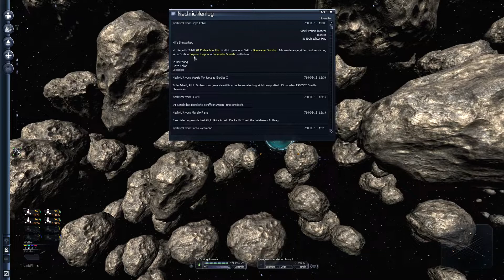X3:Terran Conflict #721 - Zu gefährlich für meinen Frachter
Eigentlich hätte ich es mir denken können - das Erz aus "Grausamer Vorstoß" holen zu lassen war keine gute Idee. Und wenn ich nicht bei jedem Flug den Retter spielen will, muss ich den Sektor aus der Liste der Versorger raus nehmen. Mal schauen, wie ich das Erz dann regelmäßig abhole.

Ganz entspannt :).